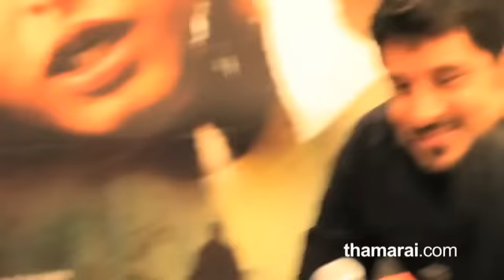Chit Chat with Mani Ratnam & Vikram - Part 2 - Thamarai.com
- Ashanti Omkar from Thamarai.com presents a candid chat with ace film maker, Mani Ratnam, who lays claim to the Jaeger-LeCoultre Glory to the Filmmaker Award at the 2010 Venice Film Festival and Southern super hero, Chiyaan Vikram. Listen to them weave in and out of 2 magical parts, in which they discuss Mani Ratnam's signature trains and techniques, AR Rahman, Raavan, working together for the first time, the London premiere and much more.